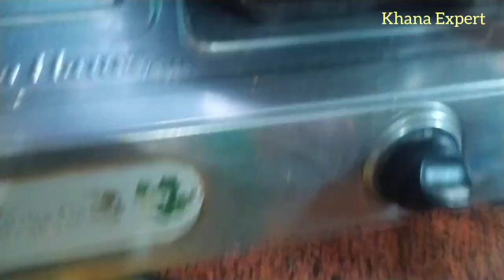घर पर ऐसे बनाएं रेस्टोरेंट जैसा कम तेल मसाले में भी स्वादिष्ट शाही पनीर | Shahi Paneer recipe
Please watch other videos too. :
1. इम्युनिटी सिस्टम (Immunity system) को स्ट्रांग (Strong) बनाने के लिए काढ़ा ( Kadha ) इस तरह बनायें !
3. लॉकडाऊन के दिनों में घर में बनाइये ऐसी चाय जो रखे आपको फिट | Tasty Tea for increasing your immunity
4. लॉकडाउन के दिनों में घर पर बनाये रेस्टोरेंट से भी बढ़िया स्वाद वाली पनीर की सब्जी | Paneer ki sabji
5. How to cook quick, easy & tasty Punjabi style RAJMA at home in LOCKDOWN days | Lockdown days recipe
6. जले हुए बर्तन की चमकदार सफाई मिनटों में | How to clean burnt utensils | Bartan safai tips
7. khasta Namak pare | Nimki recipe in hindi | खस्ता नमक पारे रेसिपी | namkeen recipe | Khana Expert

This channel is all about easy tips , tricks and recipes . We try to give you the best we can with less efforts and ingredients.
We hope our videos will help you.
khana expert
Please connect to us :

Copyright :
Everything that you see on this channel is created/ owned by me unless otherwise stated. Please do not use photos, video footage, voice-over, music, graphics, design, etc. without asking.

Please give us proper credits for our work.

Jyoti Sinha
Khana Expert

shahi paneer,
shahi paneer masala,shahi paneer recipe khana expert,paneer recipe,
restaurant jaisa shahi paneer ki recipe,
restaurant jaisa kadai paneer,
khana expert,indian recipe,cooking,food,restaurant style shahi paneer,recipe,paneer ki sabji recipe

"khana expert" food lunch dinner breakfast dish dishes "home made food" "restaurant style food" recipe cooking
vegetarian "simple easy authentic recipes" "home style food" "indian food recipes" "simple recipes" "easy recipes"
 "food channel" "Indian food channel" "
 "food recipes" "weight loss recipes" "healthy diet recipes" "healthy breakfast recipes" tasty healthy